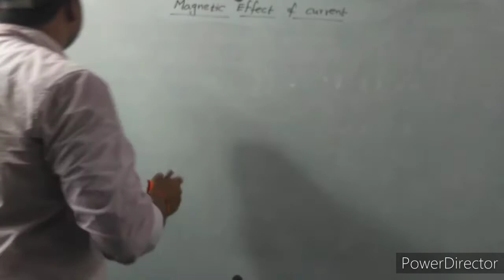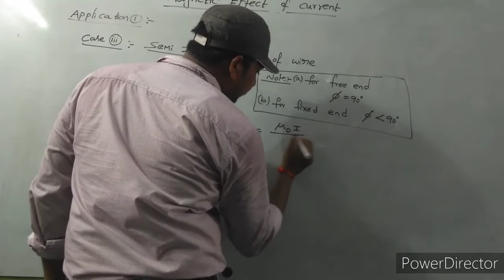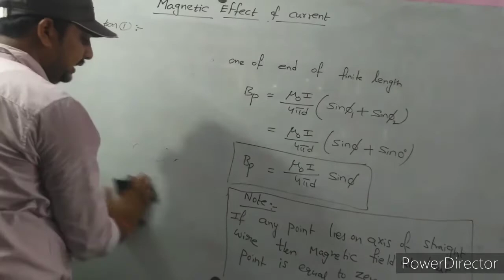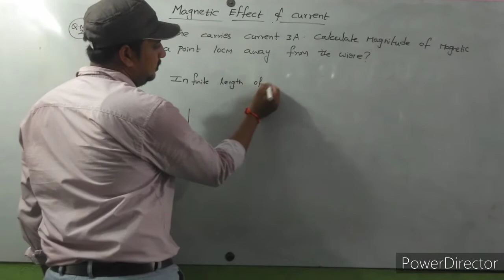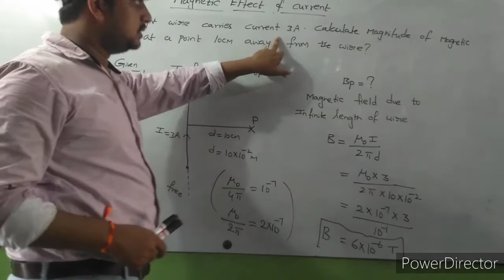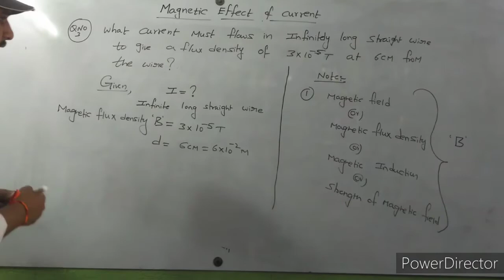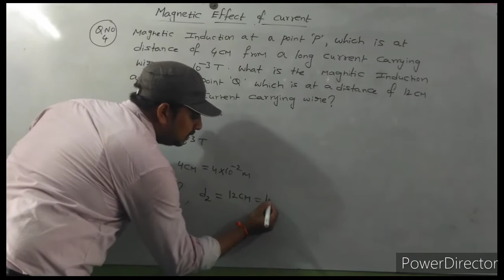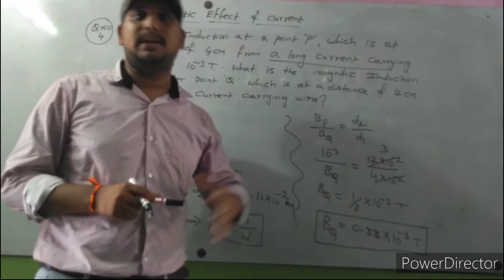Magnetic effect of current (L-11)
Applications of Biot-Savarts law and It's numericals